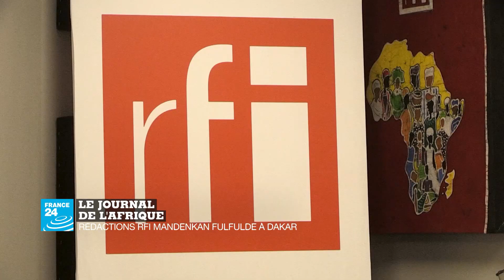Journal de l'Afrique : rédaction RFI Mandenkan Fulfulde à Dakar